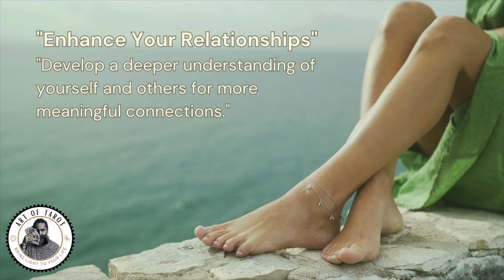आनंद प्रेम की उत्पत्ति - Master's Wisdom by Acharya Siddhartha